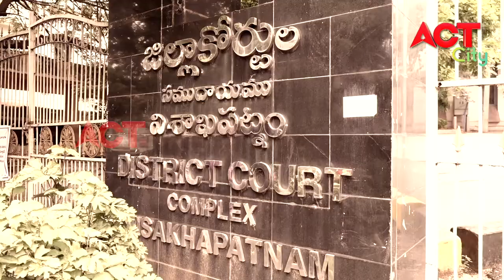VISAKHA LO GREATER POORU